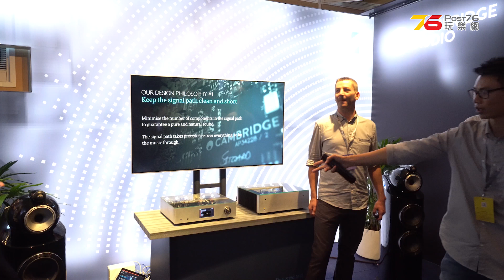【2017香港視聽展】4K UHD 藍光播放器 + 新旗艦技術首發 Cambridge Audio 展區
呢二日大家有冇去到 Cambrdidge Audio 睇 SHOW囉尿袋?? 如果有就當然知小瑟講咩啦, 如果未有時間的朋友今日最後機會勒, 當然最緊要就係睇埋佢部新4K UHD PLAYER啦.